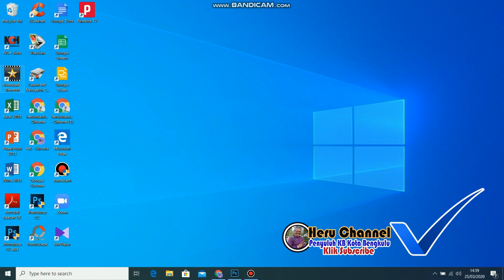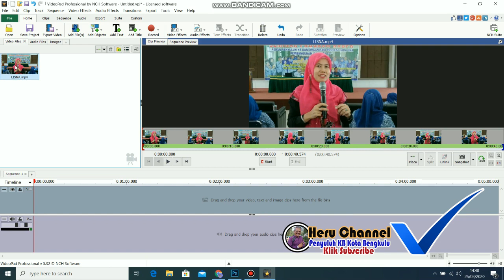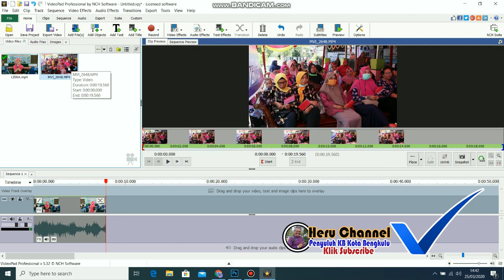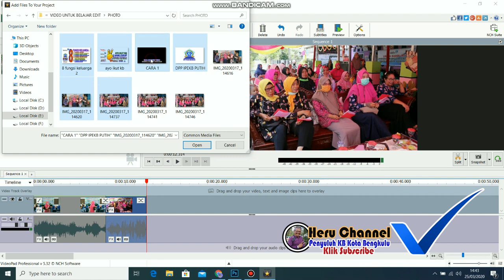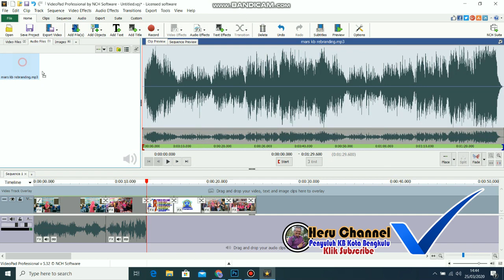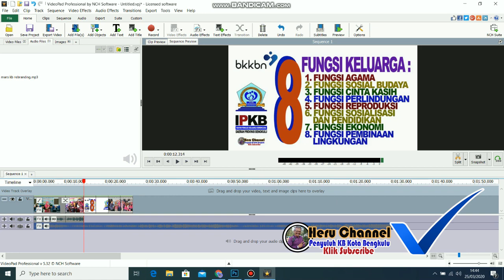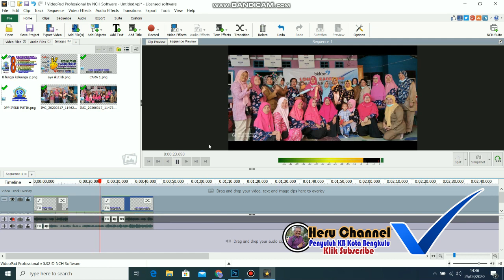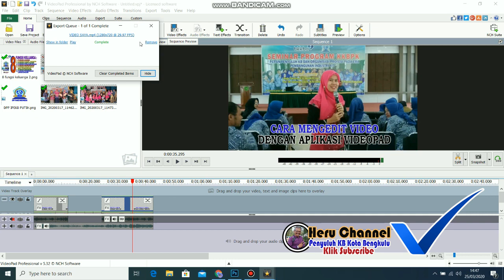" TUTORIAL EDIT DAN POTONG VIDEO PHOTO " UNTUK KIE KB BAGI PENYULUH KB MAUPUN YANG LAINNYA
Semoga memberi manfaat kebaikan untuk semua aamiin ...